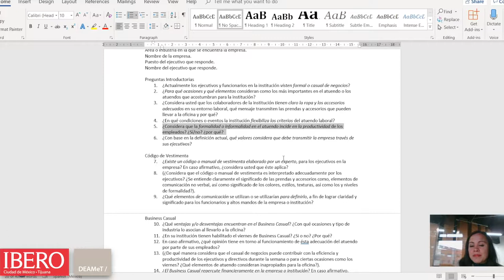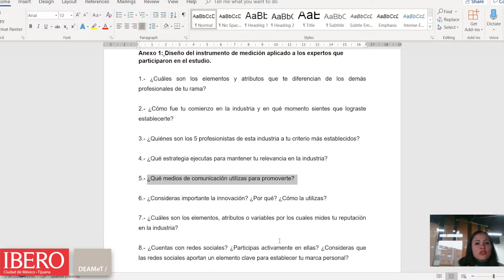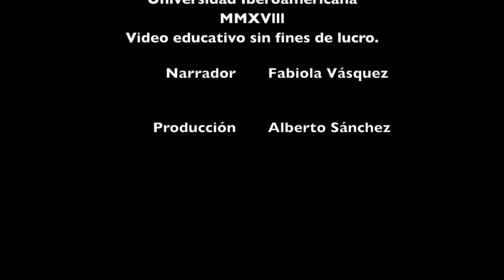Herramienta de análisis cualitativa